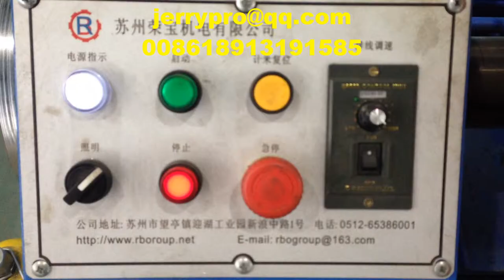BREAKDOWN MACHINE,WIRE DRAWING MACHINE,ANNEALING AND TINNING,TWISTING BUNCHER